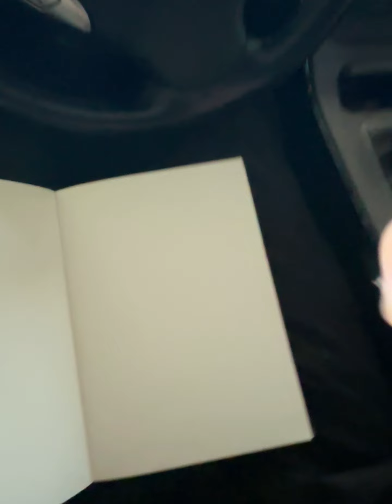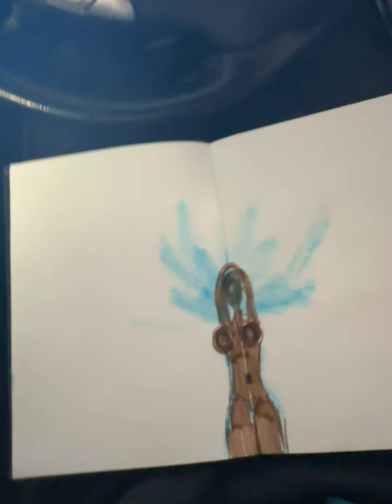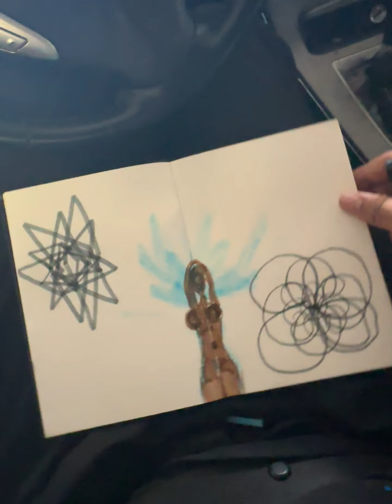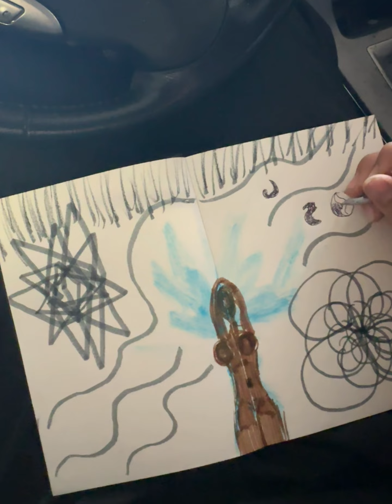nickjasso artist drawing artwork sandiego art chulavista community